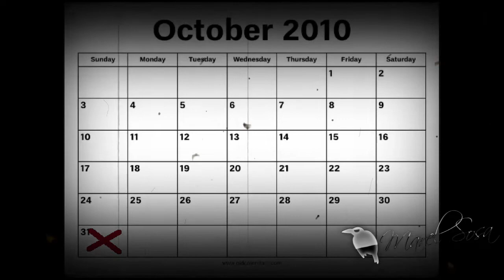Hórrido 🎇episodio ocurrido en🎇 HALLOWEEN 🎇por🎇 WILLIAM "BJ" LISKE Jr🎇